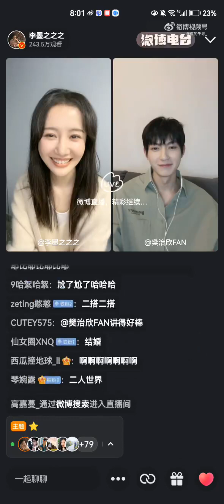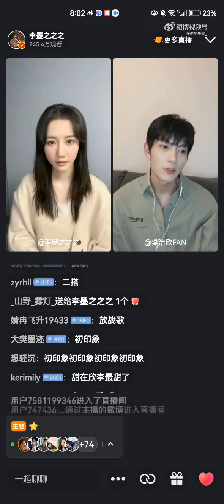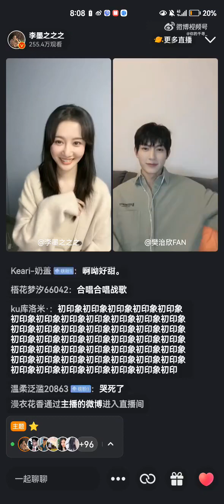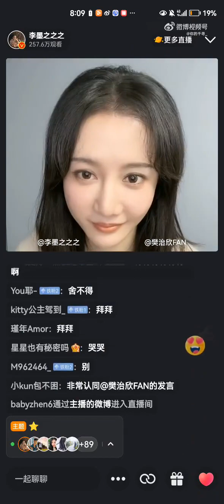再见严先生严太太🥲💕